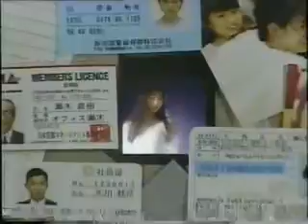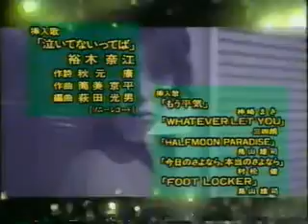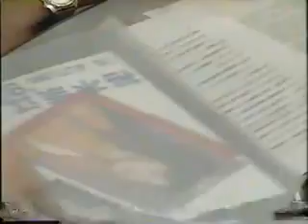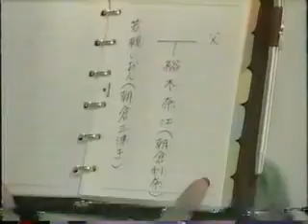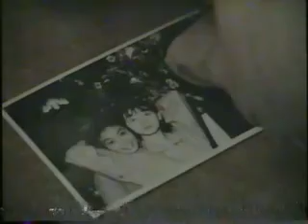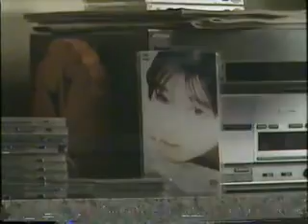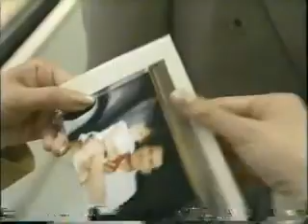極東セレナーデ ep07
1992年作品